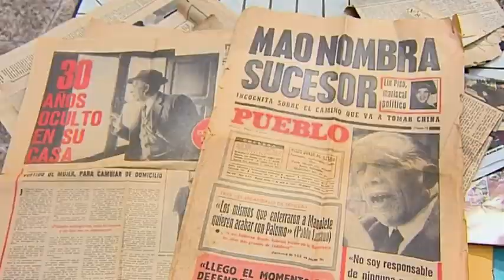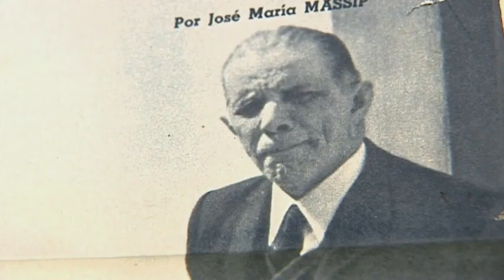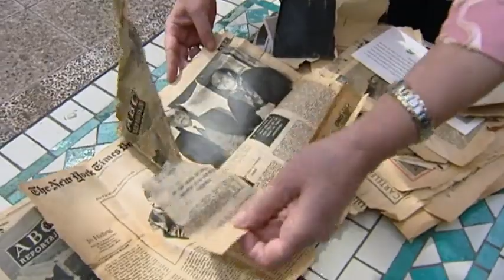El día que María se reencontró con su abuelo Manuel, escondido en un zulo 30 años - laSexta Columna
"Tenía seis años y vi a mi abuelo. Me hice pipí de miedo. Desde pequeña me dijeron que no podía hablar de él porque entonces nos mataban a todos", recuerda María de la Peña en laSexta Columna.